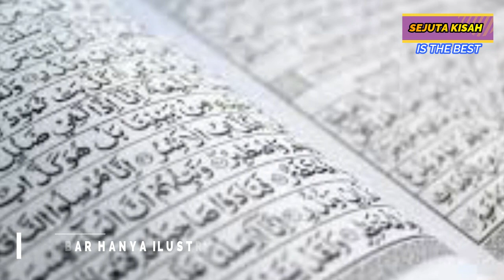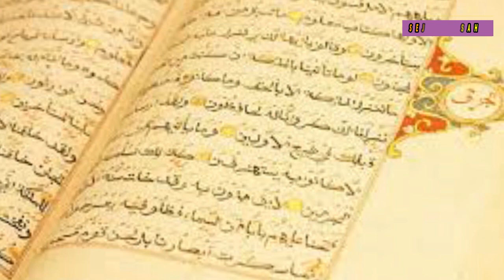Penampilannya Seperti Pr3-m4nn, Siapa Sangka Pemuda Penjual Pentol Ini Ternyata